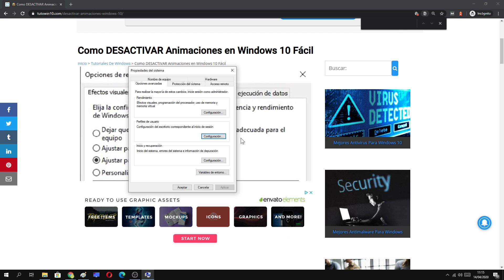🤔 Como DESACTIVAR Animaciones en Windows 10 FÁCIL y RÁPIDO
En este sencillo vídeo aprenderás a INHABILITAR las ANIMACIONES en WINDOWS 10 FÁCILMENTE.

Videos Relacionados 📹